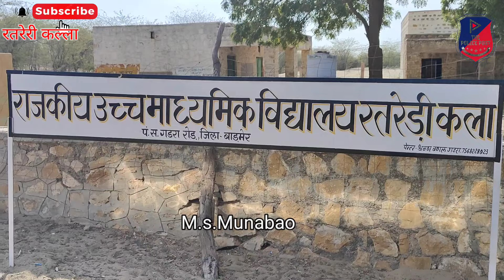आखिर कोन सुनेगा इनकी दुःख भरी कहानी एक गांव ऐसा भी